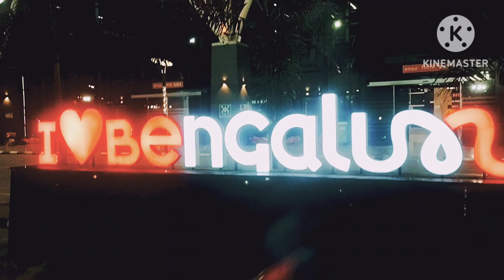karnataka, Bengaluru, New relay station SMVT 🚉🚉🚉 his very beautiful ❤️..